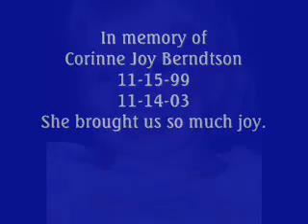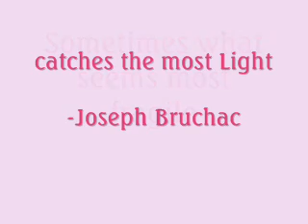Heaven is the Face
In memory of Cori Joy Berndtson, our first miracle.

"Heaven is the Face" by Steven Curtis Chapman